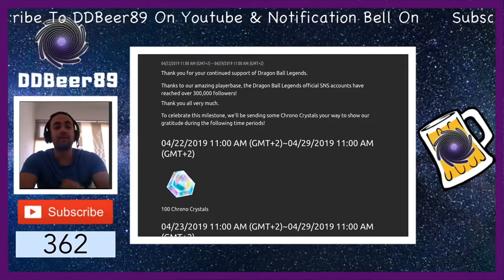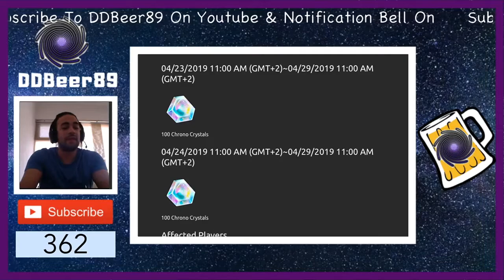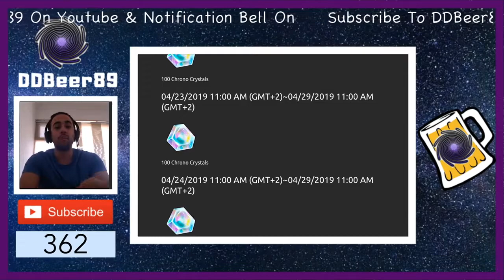Dragon Ball Legends reached 300,000 followers on SNS & Potential New Summons // Dragon Ball Legends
Could This Be True???